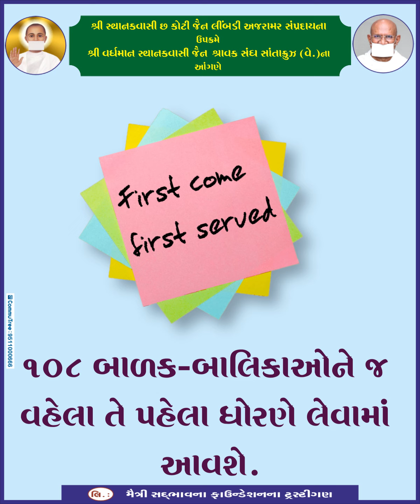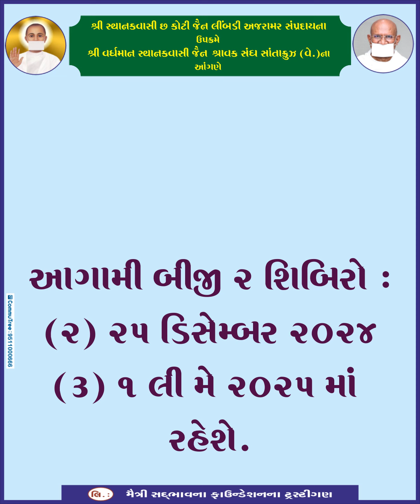Maitri Sadbhavna Foundation - Naval Super Pathshala